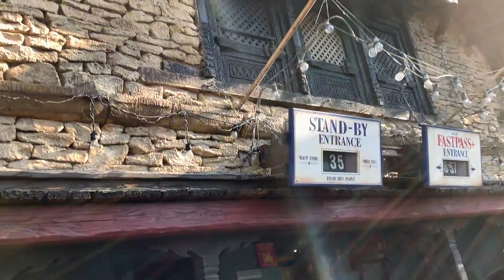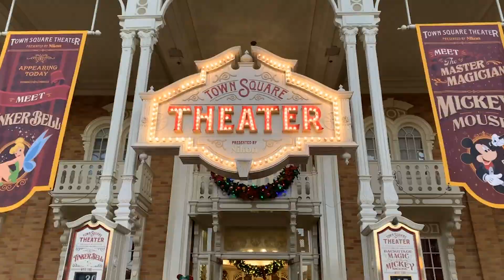The Best Character Meet and Greet In Animal Kingdom ! | Florida November 2019 | Travelling Magical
Join us (Ashley & Emily) for fourteen days in Orlando, Florida!

We head over to Animal Kingdom to start our day off with a Expedition Everest FastPass, we then head over to Dinoland USA to ride Dinosaur and for a few meet and greets.

Our first meet and greet with Daisy was good but our meet and greet with chip and dale was potentially was the best meet and greet we have ever experienced! Chip and Dale gave us so much time as well as making it extra special when they found out we'd gotten engaged!
We then head over to Satu'li Canteen for lunch and grab a night blossom drink with rum (which is AMAZING!). Once finished up in Pandora we head over to Kilimanjaro Safari, before paying a quick visit to Kevin from Up!

We then head out of Animal Kingdom and over to the Magic Kingdom, where we begin by paying a visit to Mickey in the town square theatre to show him the engagement ring (he loved it) We head off onto a few rides before viewing Happily Ever After.

Once finished we head back to the hotel before calling night 5 done.

💫  SOCIAL MEDIA  💫